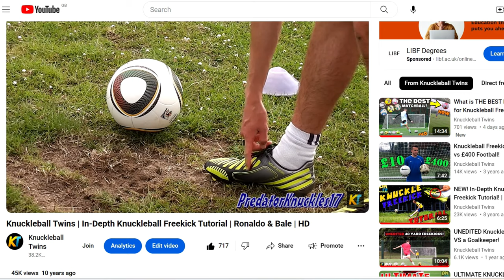KNUCKLEBALL NOSTALGIA! Adidas Predator LZ Freekick Session: The OG Knuckleball Boot?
Knuckleball Nostalgia Freekick Session in Adidas Predator LZ Football Boots!
Deadball, Top Spin, Movement, Dip Freekick Technique! The OG Knuckleball Boot?

Chapters

0:00 - 0:46 Knuckleball Boot Nostalgia
0:46 - 1:02 OG Official Matchballs
1:02 - 2:10 First Two Rounds
2:10 - 2:25 Knuckleballs
2:25 - 2:57 Two Beauty's in a Row! (UNEDITED Round)
2:57 - 3:09 Teamgeist Movement
3:09 - 4:21 Knuckleball Freekicks Unedited
4:21 - 4:41 ANY DANGER!
4:41 - 5:28 Knuckleball Freekicks
5:28 - 5:44 Well well well
5:44 - 5:59 Top Comments
5:59 - 6:21 Adidas Predator LZ Review
6:21 - 6:42 Sore Foot & Outro

THUMBNAILS

MUSIC

BANNER/LOGO